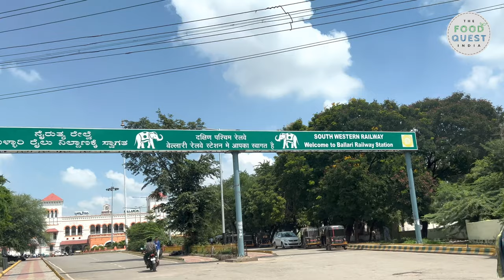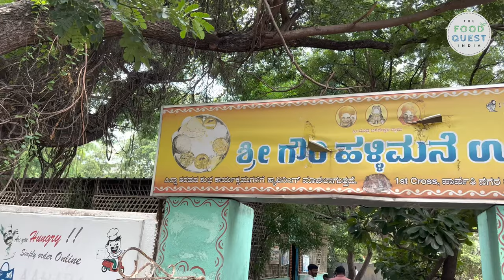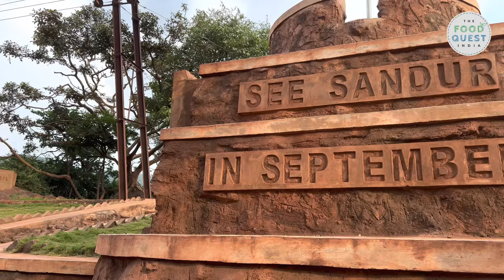A Day In Ballari | Durgamma Temple | Bellary Food | Sandur | Tourist Places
Ballari, the mining capital of Karnataka.

According to us, this is one of the most underrated districts that we have come across. There are endless things Ballari has to offer and yet very little is popular.

In this video we have tried to showcase our findings. This is just the 1st part of the 3 episodes of Things to do in Ballari.

Pit Stop 1 - Durgamma Temple

Pit Stop 2 - Pola Paradise
Hotel Pola Paradise Bellary
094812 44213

Pit Stop 3 - Ballari Fort

Pit Stop 4- Narihalla Backwater

Pit Stop 5 - Mahatma Gandhi View Point